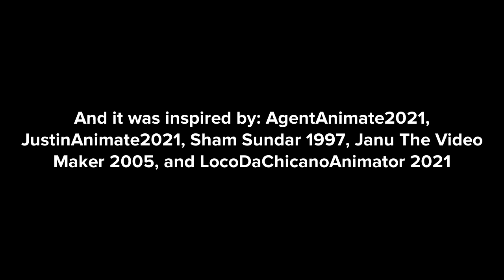Heather Whips Her Mom/Grounded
Inspired By: AgentAnimate2021, JustinAnimate2021, Sham Sundar 1997, Janu The Video Maker 2005, and LocoDaChicanoAnimator 2021